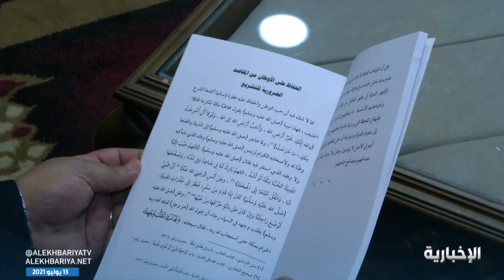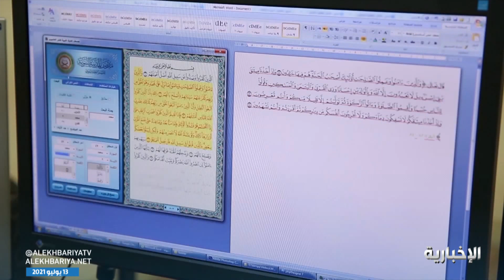وزارة الأوقاف المصرية تستقبل نسخا من القران الكريم من إصدارات مجمع الملك فهد لطباعة المصحف الشريف